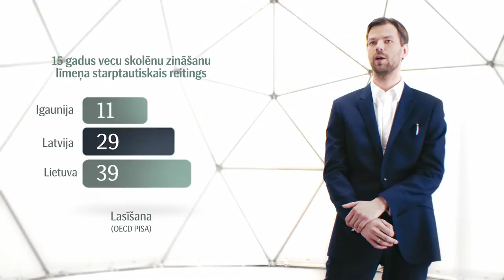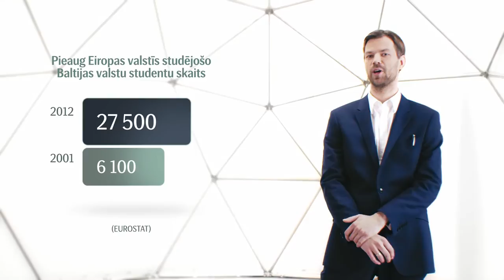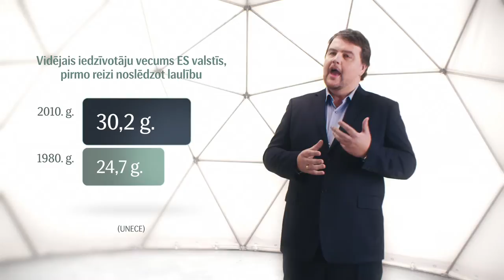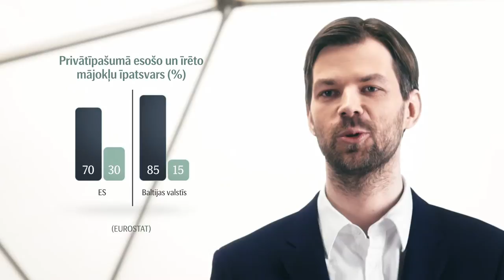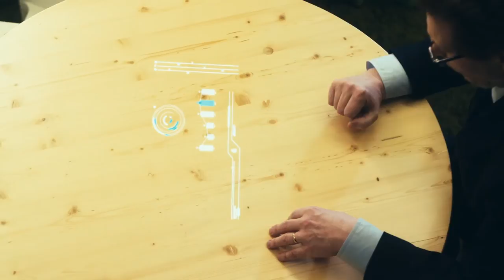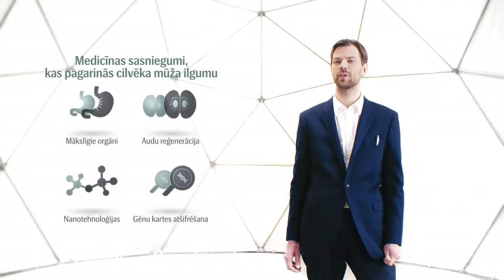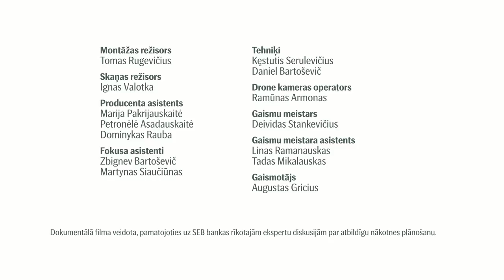Dokumentālā filma „Rītdiena pienāca vakar”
Vai esiet aizdomājies par savu nākotni pēc 20 vai 30 gadiem? Kādus izaicinājumus tā nesīs? Kā tiem sagatavoties? Kā parūpēties, lai Jūs un Jūsu ģimene būtu nodrošināta un pasargāta? Ja esat domājis par šīm tēmām, aicinām Jūs noskatīties dokumentālās filmas „Rītdiena pienāca vakar”. Filmas tapšanā piedalījušies arī dažādu nozaru eksperti – Latvijas Universitātes rektors un fiziķis Mārcis Auziņš, politologs Ivars Ījabs, sociālantropologs Klāvs Sedlenieks, finansists Kārlis Danēvičs.